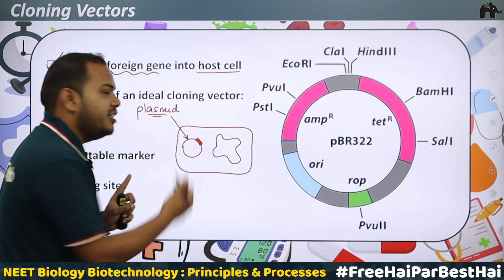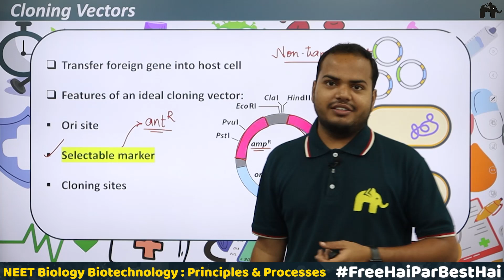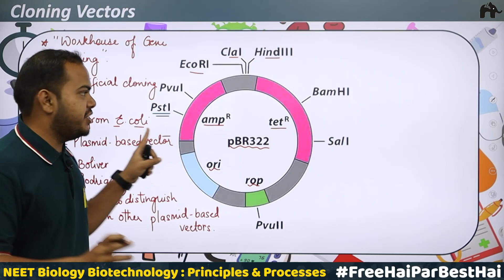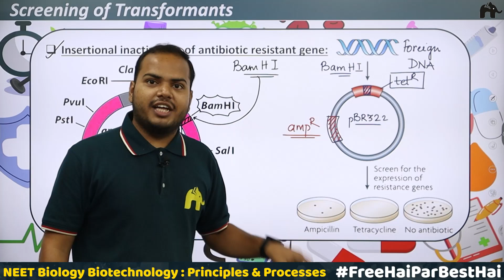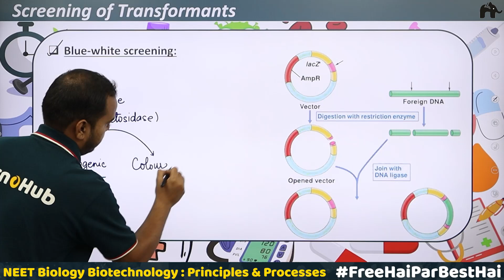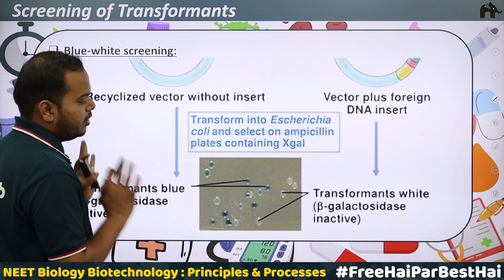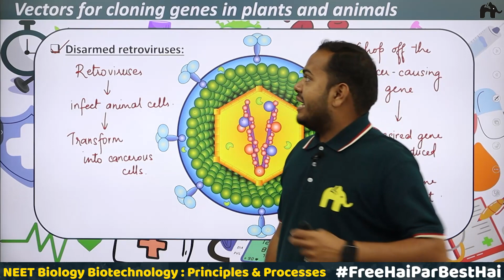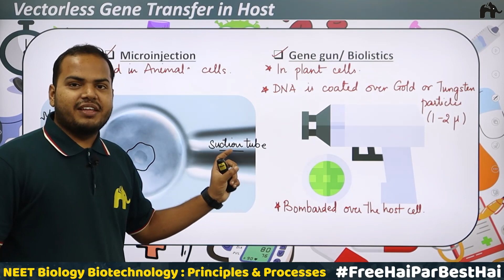Biotechnology:Principles and processes Class 12 Biology NEET | NCERT Chapter 9 | Cloning Vectors #2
Class 12 NEET Biology NCERT Chapter 10 Biotechnology Principles and Processes

Biotechnology Principles and Processes Class 12 Biology NEET NCERT Chapter 10

Timestamps:
0:00 Introduction
0:37 Cloning vectors
25:08 Screening of Transformants
48:25 vectors for cloning genes in plants and animals
56:18 Formation of Recombinant Vectors
58:41 Competent Host
1:02:07 Vectorless Gene Transfer in Host